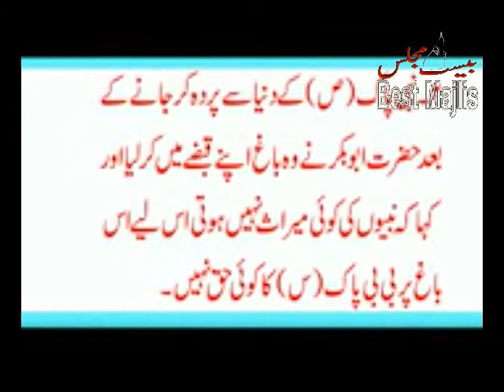Baag e fidak kaa kiya majra hai Majra Allama Ali Raza Rizvi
Baag e fidak kaa kiya hai Majra Allama  Ali Raza Rizvi